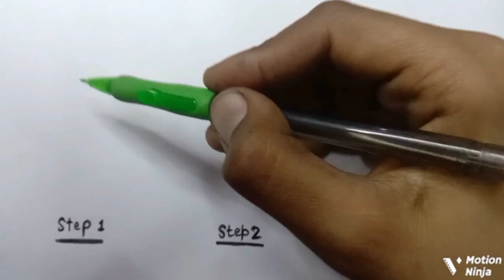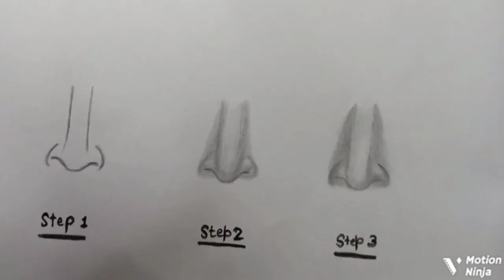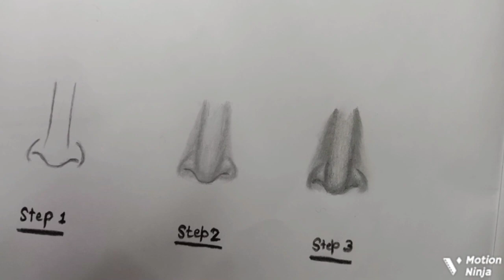how to draw nose easy |nose tutorial |nose drawing|drawing tips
I hope you enjoyed this video. if you did, hit the like button and do subscribe to my channel. thank you so much for watching god bless you all. lots of love ❤️ Drawing Tools that I use ⬇️ Kohinoor graphite pencils staedtler graphite pencils faber castel 9000 pencils artline graphite charcoal pencils charcoal sticks conte paris carbon pencils general carbon pencil machenical pencils 0.3,0.5 sakura white gel pens artline pens sharpner paper stumps pencil extenders Erasers- ⬇️ tombow zero eraser pencil eraser kneadable Eraser battery eraser machenical eraser ivory paper cartraidge paper fixative spray display book Color pencils- ⬇️ skin tone color
pencils staedtler color pencils